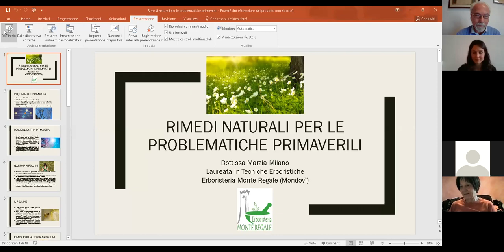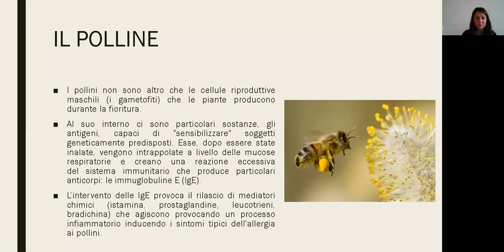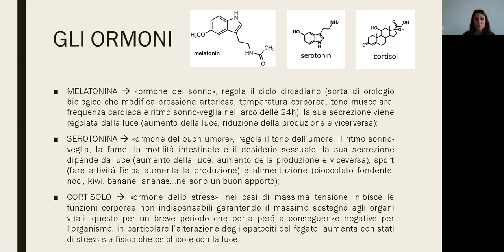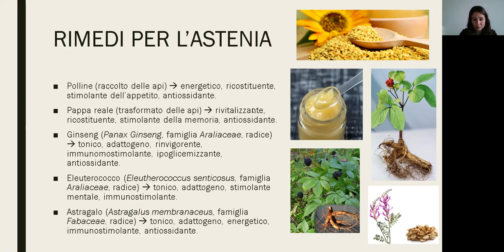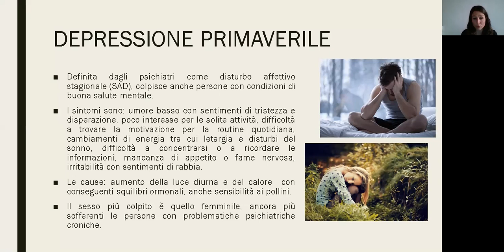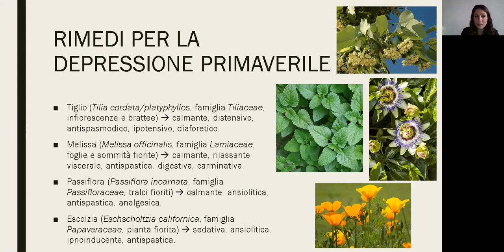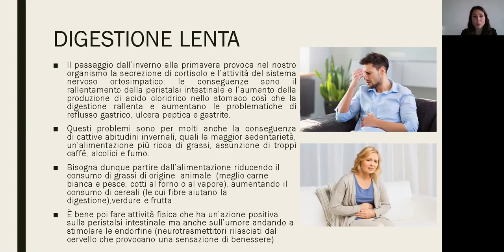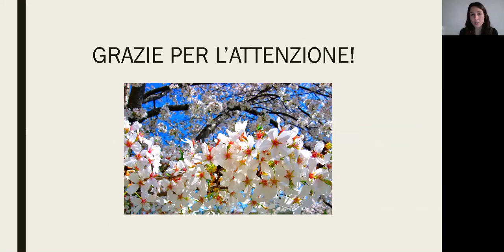Seminario "Rimedi naturali per le problematiche primaverili"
21 marzo 2022. Seminario della dott.ssa Marzia Milano dal titolo "Rimedi naturali per le problematiche primaverili" ( rimedi naturali che possono essere adottati in caso di allergia ai pollini, astenia, depressione
primaverile e digestione lenta).
marzia Milano gestisce l'Erboristeria "Monte Regale" di Mondovì